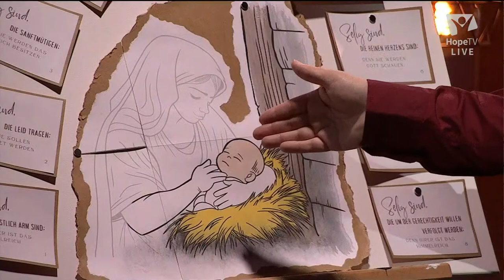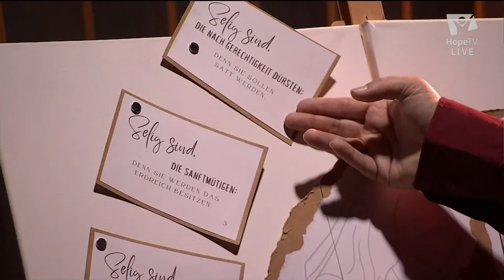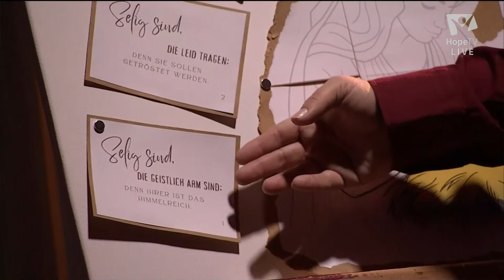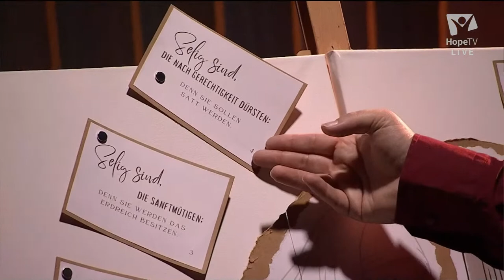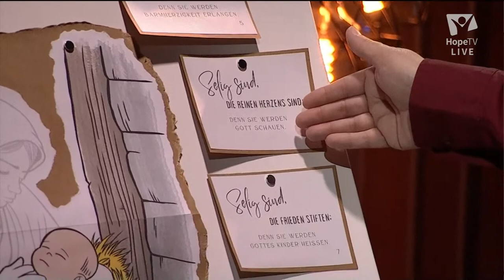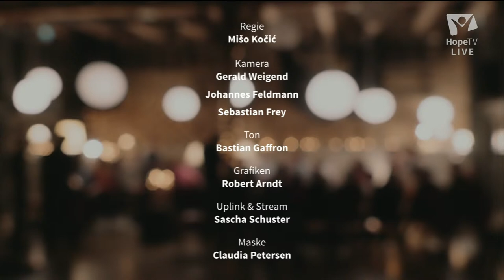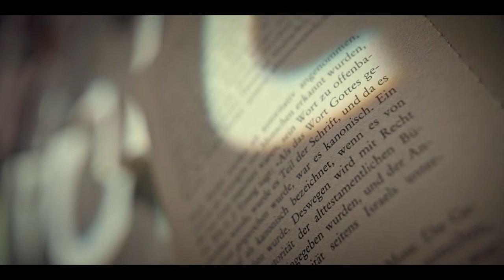Teil 1: Jesus & mein Hauch des Lebens | Sag Ja zu Jesus 2023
Vom Hauch des Lebens zum Sieg der Liebe. Trotz Bedrohungen und scheinbaren Niederlagen erinnert uns das Leben Jesu daran, dass Gottes Liebe letztendlich triumphiert.

Sag Ja zu Jesus
Fünf entscheidende Abende über Jesus. Mit Manuel Füllgrabe.
Vom 7-11. November.
Livestream täglich um 20:15 Uhr.

Thema der 5-teiligen Reihe:
Unter dem Motto „"Jesu Liebe siegt!"“ nimmt Pastor Manuel Füllgrabe die Zuschauer mit auf eine inspirierende Reise. Es geht darum, in der heutigen Zeit den Mut nicht zu verlieren, die Kraft von Jesu Liebe zu entdecken, an sie zu glauben und sie aktiv weiterzugeben.

Über den Sprecher:
Manuel Füllgrabe ist Pastor im Raum Leipzig, verheiratet und hat vier Kinder. Er genießt den kreativen Zugang zum Glauben. Der gelernte Informatiker und Theologe versucht buchstäblich „sich einen Reim auf die Bibel zu machen“ und dichtet Reime aus Bibeltexten. Seine „Wort-Ästhetik“ veröffentlicht er in seinem Podcast „Gospeltry“. Außerdem kann er gut zeichnen und gibt persönliche Glaubensimpulse in seinen Video-Andachten. Mehr über ihn auf seiner Website einfach-christlich.de.